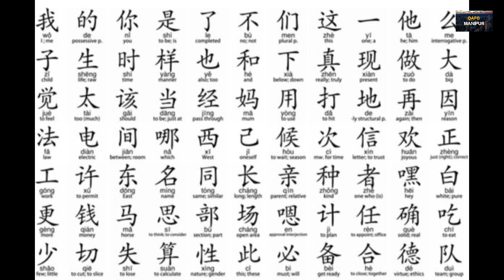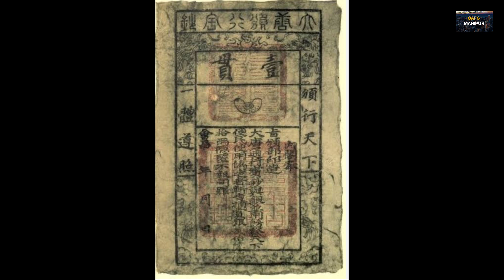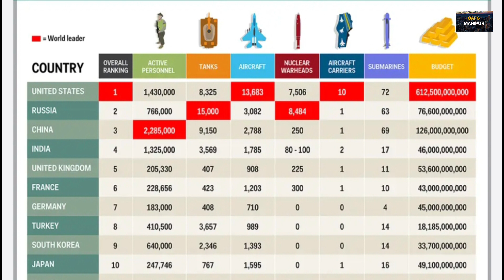CHINA Country gi interesting FACTS khara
China Country gi interesting FACTS khara (@qafgmanipur1996 )